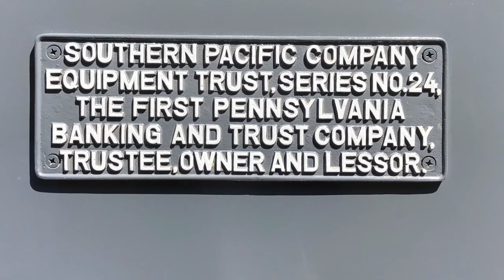SP 9010 Krauss Maffei Celebration, Dedication Ceremony 7 20 19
This video is NOT recommended for FOAMERS as there is no train action.  Foamers view the Celebration Action Video.